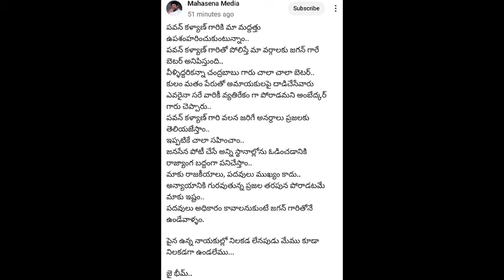చపలచిత్తుడు మహాసేన రాజేష్ జనసేనకు యాంటీగా YCP ని సపోర్ట్ చేస్తాడట! Mahasena Rajesh against Janasena